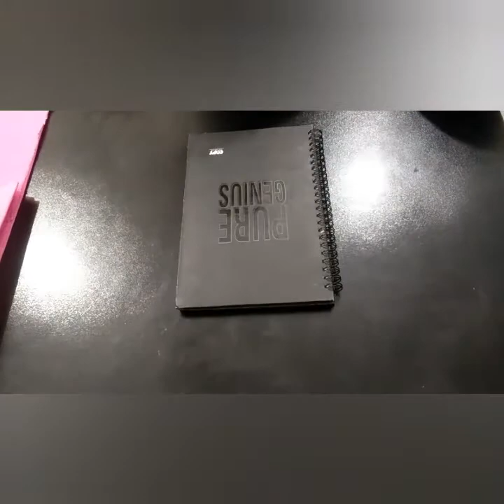An Easy Way to Cover and Decorate Your Diary.